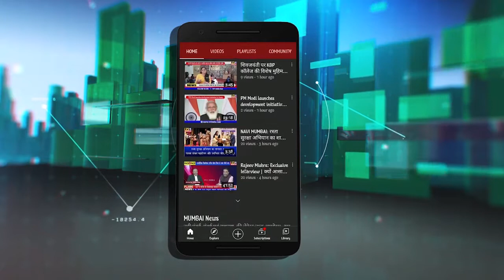Delhi: Rahul Gandhi addresses a public gathering in Jantar Mantar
Delhi: RahulGandhi addresses a public gathering in JantarMantar